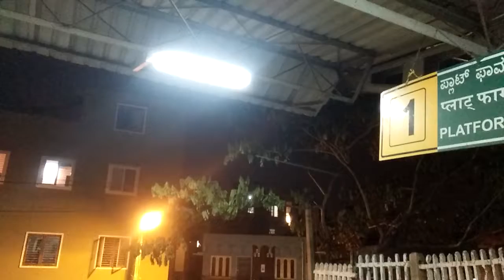Indian railway Ubl wdp4 20025 16535 golgumbaz express mysore to solapur high malleswaram